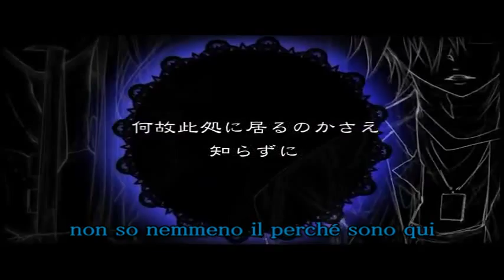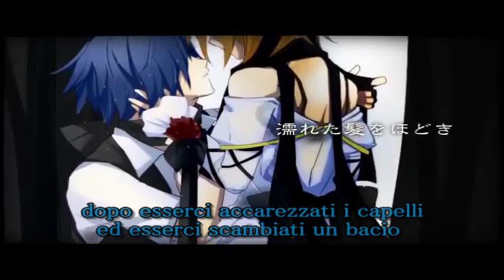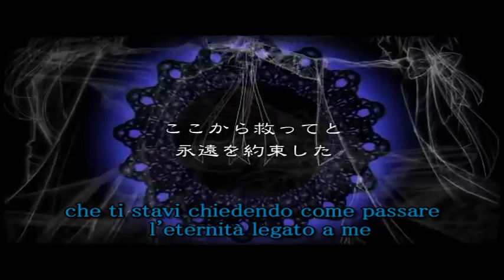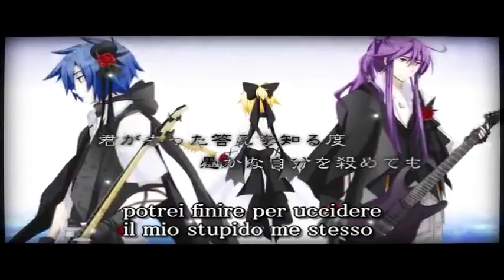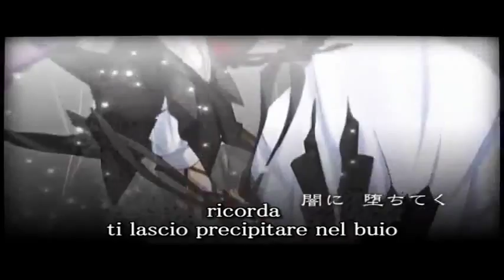【KAITO - Gakupo - Len】The Lost Memory【Sub Ita】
Non sono riuscita ad inserire nel video la traduzione di quello che canta Len assieme a Kaito e Gakupo, quindi l'ho messo nella traduzione qua sotto tra parentesi u.u
Trovo che questo PV sia fantastico *A* spero che la traduzione sia giusta :3
Traduzione:

Hey...non raffreddarti!
Sei...
Pronto?
Goditi il momento

tinta da un color seppia
è una scena a me familiare
guardo verso il cielo con aria svogliata
passo un pomeriggio mescolando lamenti

mi sento come sul punto di venir fatto a pezzi dalla solitudine e perdo la mia sanità mentale
i ricordi vengono rubati e le bugie rimangono
sono stati travolti crudelmente dal tempo che passa
non so nemmeno il perché sono qui

tutto quello che so io
è che senza emozioni il mio cuore viene lacerato
non riesco a ricordare ciò che è prezioso per me

mi ricorderò
il nostro amore macchiato dal peccato (se posso...)
se potessi riavvolgere il tempo (...riportando indietro il nostro amore macchiato)
mi piacerebbe vivere ancora una volta (mi piacerebbe vivere...)
questa stagione che abbiamo passato assieme (...la nostra stagione, ancora una volta)

mi ricorderò
dimmi perché le mie lacrime non si fermano (dimmelo...)
in questo spazio vuoto (...le mie lacrime non si fermano)
precipito in quel luogo attraverso il tempo (gettato nel tempo...)
dovo posso attenuare il mio dolore? (...perché non posso sfuggire a questo dolore?)

dopo esserci accarezzati i capelli
ed esserci scambiati un bacio
rimaniamo in un silenzio doloroso
ho potuto vedere nel profondo dei tuoi occhi

che ti stavi chiedendo come passare l'eternità legato a te
un veleno ti stava inghiottendo, come se fossi sonnambulo
la luce abbagliante splende sul tuo viso
rendendoti quasi troppo luminoso da guardare, come un miraggio

mi ricorderò
il nostro amore macchiato dal peccato
se potessi riavvolgere il tempo
mi piacerebbe vivere ancora una volta
questa stagione che abbiamo passato assieme

io chiamerò il tuo nome ancora e ancora, anche se dovessi perdere la voce
perché voglio riportarti da me

ho ricordato
i frammenti dei sogni che ho ricordato (le schegge dei miei ricordi...)
è tutto ciò che posso stringere al mio petto (...si stringono al mio petto)
quando ho appreso la ragione della tua scomparsa (si sono sgretolati...)
potrei finire per uccidere il mio stupido me stesso (...anche se dovessi uccidermi)

mi ricorderò
continuerò a pregare e a pregare (i fili del nostro destino...)
una volta i nostri destini erano legati (...verrà un giorno...)
torneremo ancora assieme (mi offrirà il suo amore...)
anche se questo è un peccato (...sapendo che è un peccato)

mi ricorderò
ti lascio precipitare nel buio

ricorda

non mi ricordo
Traduzione: BlackMeggy
Canzone: KAITO - Gakupo Kamui - Len Kagamine [Vocaloid]
Video: NicoNico Douga